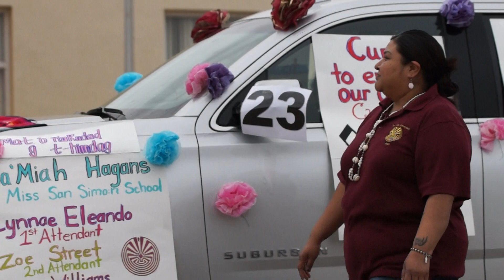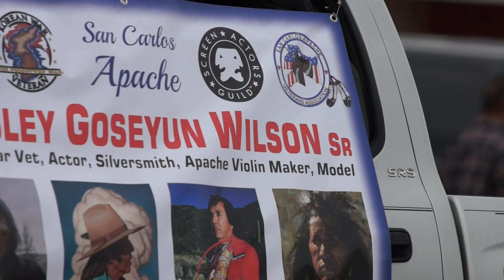Old Tucson, Miss Indian Arizona, Ki-Ann Reina, Chesley Goseyun Wilson Sr, 2 February 2019, 00014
Old Tucson, Miss Indian Arizona 1st Attendant, Ki-Ann Reina, Chesley Goseyun Wilson Sr, 2 February 2019, 00014
Ra 'Miah Hagens, Miss San Simon School,Lynnae Eleando, 1st Attendant, Zoe Street, 2nd Attendant, Zvann Williams, Cumbia to embrace our O'odham Curves, Waila to keep our hearts pumping, C:um heKid 'at 'o nuKudag t-bdag, Chote to Keep our Spirits up. Mat 'o himcudad g t-gewkdag, Kwali:ya to keep our feet moving, 'Am 'at has 'o i-hihimod cu:um heKid
Town of Sahuarita, Dalia Zimmerman, Council Member
Old Tucson, Himdag, Together, O'odham
Miss Indian Arizona 1st Attendant, Ki-Ann Reina, 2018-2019
Chesley Goseyun Wilson Sr, San Carlos Apache, Korean War Veteran, Violin Maker and Singer, Model, Silversmith, Actor
81st Tohono O'odham Nation Rodeo & Fair Parade